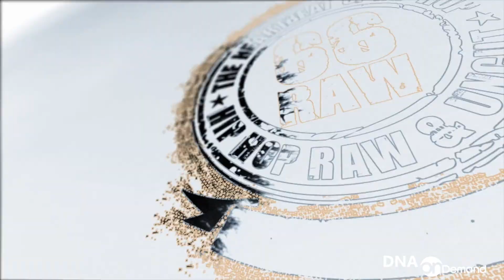DNA on Demand : Micca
DC's Micca talks new single & video, her family roots, rap inspirations, musical upbringing and much more! She even drops a dope Freestyle during DNA's Bars on Demand segment in the video to follow!